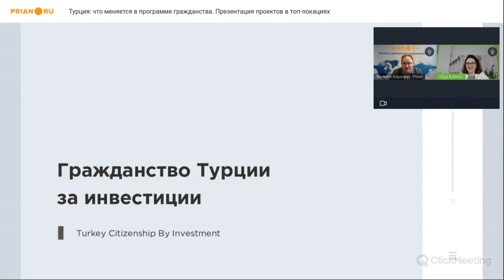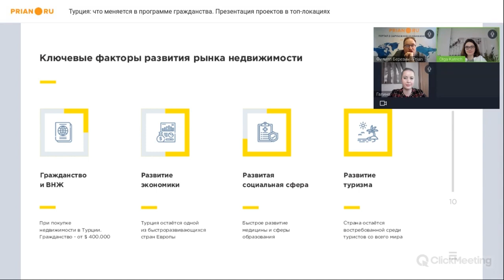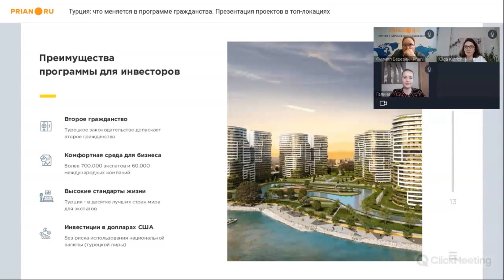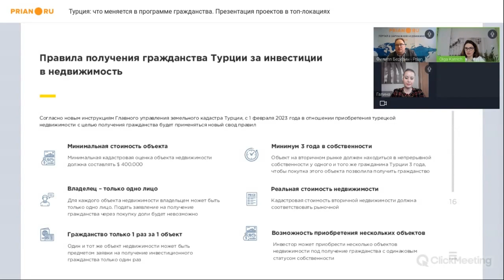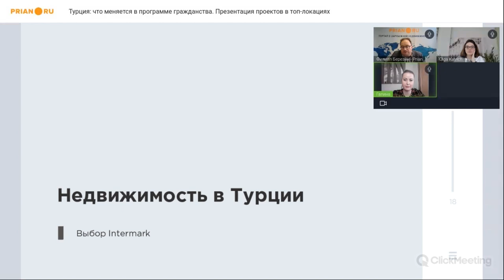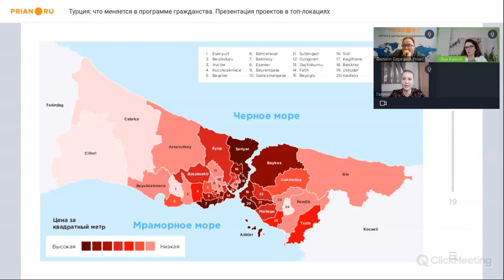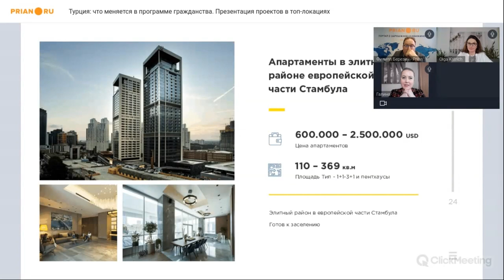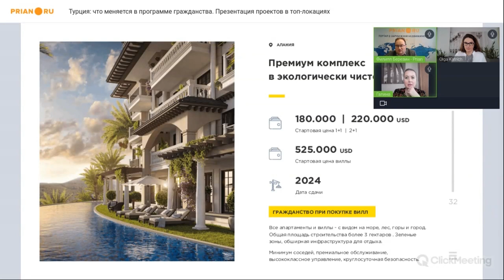Турция. Получение гражданства в 2023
⚡️ Вебинар от 2 февраля 2023

📌  Программа турецкого гражданства – один из немногих способов получить второй паспорт для граждан РФ. Власти Турции чутко реагируют на спрос – и весной 2023 года вносят в действующую схему важные изменения.

Как это повлияет на возможности инвесторов? Что им придётся учитывать? Какие проекты прямо сейчас позволят получить турецкий паспорт? На вебинаре Prian о популярнейшей паспортной программе – Intermark Real Estate.

💡 Ольга Катрич – директор департамента международных проектов Intermark Real Estate
💡 Галина Титова – менеджер департамента международных проектов Intermark Real Estate

00:00:00 Введение
00:02:00 Что происходит сейчас на турецком рынке недвижимости – спрос
00:05:25 Динамика цен
00:07:41 Дистанционное оформление сделки и гражданства – возможно ли?
00:10:20 Будет ли расти стоимость недвижимости в Турции
00:13:59 Районы Турции и гражданство
00:14:46 Сколько времени требуется для покупки недвижимости и оформления гражданства
00:17:46 Цены в Стамбуле
00:22:07 Открытие счёта – что необходимо
00:24:12 Преимущества гражданства Турции
00:27:54 Правила получения гражданства Турции за инвестиции в недвижимость
00:35:45 Кадастровая оценка – что это
00:39:01 Кто еще может претендовать на гражданство кроме основного заявителя
00:41:00 Процесс получения гражданства
00:42:35 Карта Стамбула
00:49:25 Стоимость экспертизы лицензированного агента
00:55:10 Объекты под гражданство
01:14:38 Переводы в рублях
01:16:10 Налоги

❓ По вопросам покупки недвижимости и оформления турецкого гражданства ✅➡ обращайтесь к